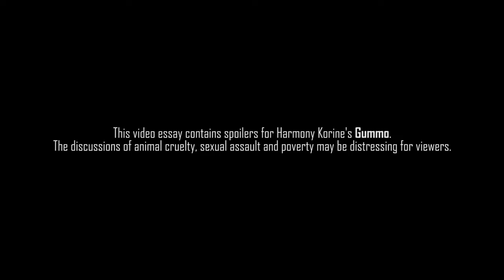Gummo - The Cruel Reality Of Decay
This week's video essay focuses on the controversial Harmony Korine's directorial debut, Gummo, and how the film explores decay with a realistic authenticity reflective of the chaos and discomforts of small town anti-aspiration. A thoroughly challenging and confrontational film, Gummo is understandably polarising, and yet it has earned its place as an influential piece of 1990s American cinema - long after it has ended, it is impossible not to think about.

A brief edit: I'm not entirely sure why, but the comments on this video seemed to have been wiped clean as of 04/07/22! This is very disappointing - I was alerted by another commenter that the comments section was blank underneath this video! I'm sorry for any inconvenience this may have caused, I have no idea what has happened there. Hopefully things should be OK now!